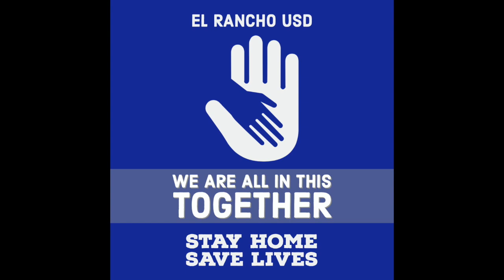Dr E Msg July 14th